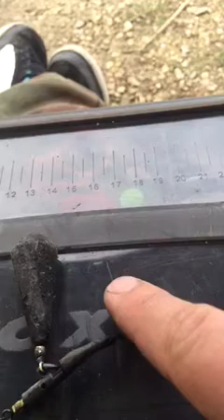Ham pool south Cerney Front of The Landing net ep2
48hr carp fishing session ham pool south Cerney